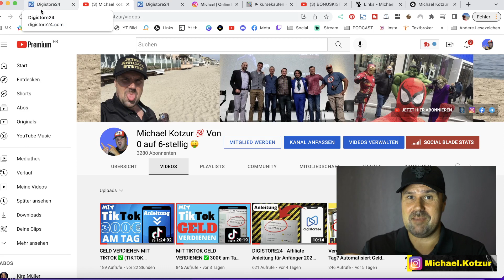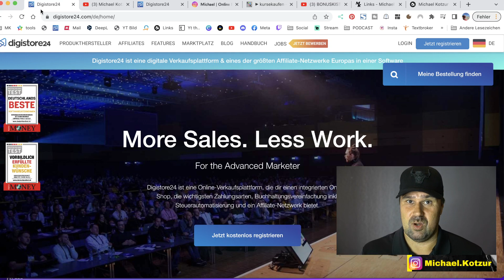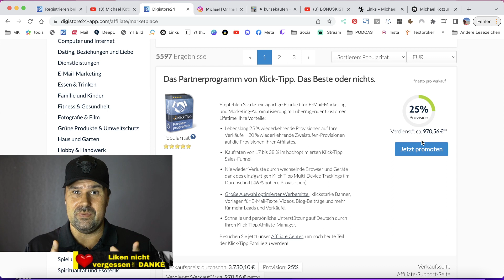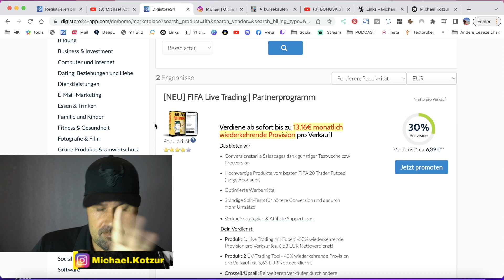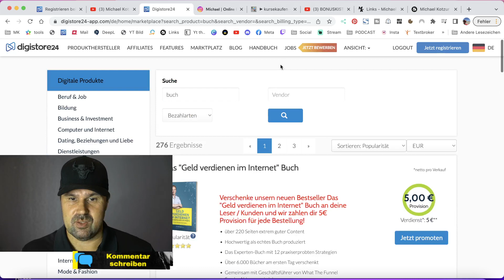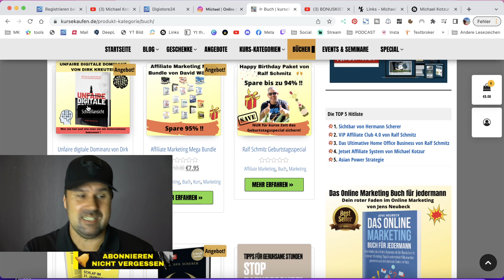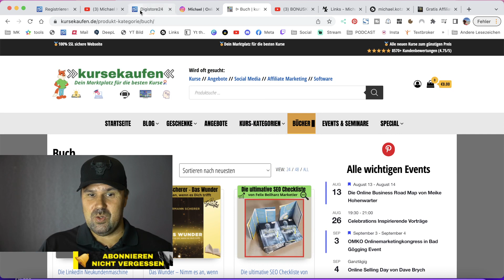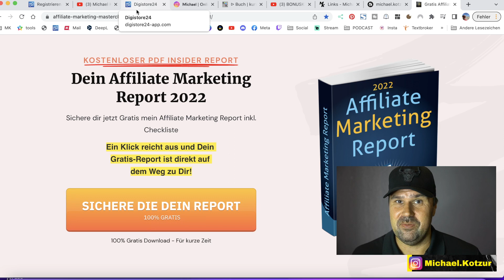300€ am Tag als Affiliate Anfänger mit Digistore24 Anleitung | Geld verdienen mit Digistore24 2025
Geld verdienen mit Digistore24: Seit über 6 Jahr verdiene ich Geld durch Digistore 24 ✅  Wie findest du meine Digistore24 ANLEITUNG für Anfänger

PPS: Mein YouTube Kanal ist inspiriert von: Jakob Hager, Ralf Schmitz Affiliate König, Dr. Oliver Pott, Paul Misar, Alex Fischer, Pascal Feyh, Gunnar Kessler, Oliver Schmuck, Eric Promm, Torsten Jaeger, Manuel Gonzalez, Philipp Lang, Hermann Scherer, Dawid Przybylski, Jens Neubeck, Tommy Seewald, Sven Hansen, Said Shiripour, Saygin Yalcin, Matthias Aumann, Bodo Schäfer, Tobias Beck, Laura Malina Seiler, Christian Bischoff, Gerald Hörhan, Mike Hager, Coach Cecil, Eric Hüther, Julien Backhaus, ChrisFil, Butrus Said, Dr. Stefan Frädrich, Thomas Klußmann, Torben Platzer, Maxim Mankevich, Thomas Knedel, Felix Thönnessen, Koko Petkov, Marcel Knopf, Gary Vaynerchuk, John Strelecky, Russell Brunson und Tony Robbins

00:00 Anleitung Geld verdienen mit Digistore24
01:15 Digistore24 Tipps
03:18 Digistore24 Anmelden
05:24 Digistore24 Marktplatz
10:46 Digistore24 Produkte bewerben
18:47 Fazit zum Thema: Mit Digistore24 Geld verdienen